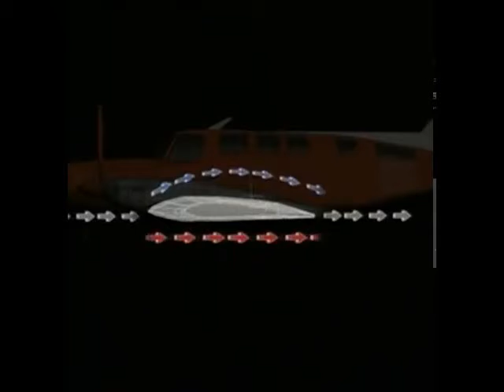Aria! - Dalla bicicletta all'aereo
Due fratelli ed un sogno!
Staccare i piedi da terra e volare il più in alto possibile!
conosci la storia del primo volo?
Eccola qui, anche se a dir la verità per altri il primo volo fu di un brasiliano a Parigi.
Puoi ascoltare la puntata: Aria - La Grande Sfida